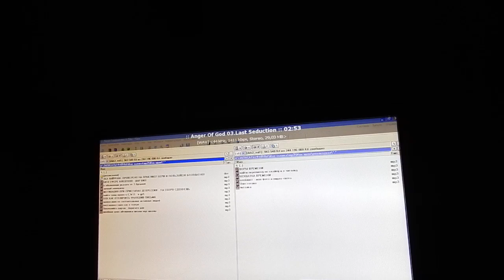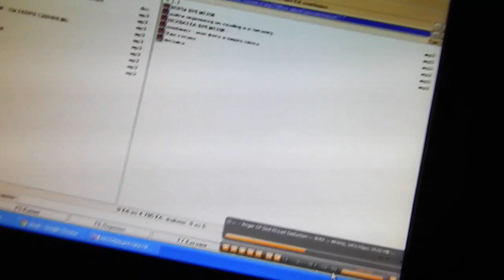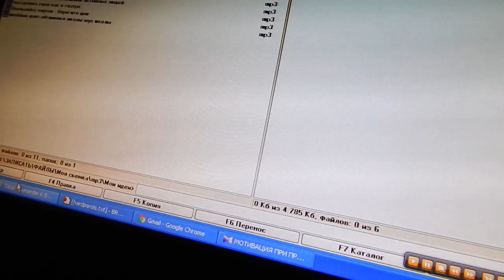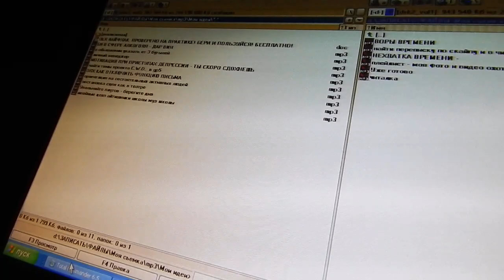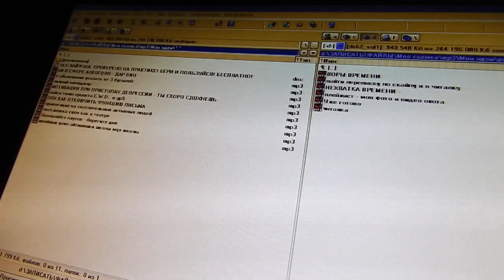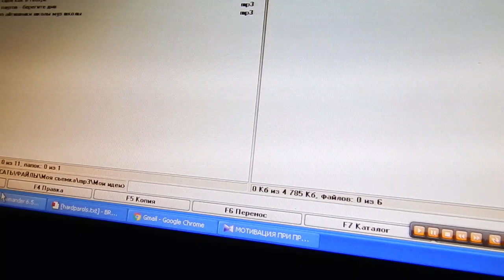Лучшая мотивация, если у тебя депрессия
Digital Max Cinema Present. My Video. Лучшая мотивация, если у тебя депрессия
Камера, комментарии, музыка, дизайн - Warxul, Проект Anger Of God., Купить CD с данной песней можно
Привет ДРУГ! Как у ТЕБЯ дела? Пиши в комментариях как у тебя дела ;) Сегодня хочу поделиться с ТОБОЮ своими ощущениями вовремя депрессии и своих решениях, как выйти ПОБЕДИТЕЛЕМ из этой трясины, а не крутиться всю жизнь, как белка в колесе... посуди сам, разве это жизнь? искать самому заказы, потом сломя голову их делать, потом возможно есть время передохнуть... снова тот же процесс...и Супер мотивация: ТЫ ЗАВТРА СДОХНЕШЬ! ГЛАВНОЕ ЗАНИМАТЬСЯ ЛЮБИМЫМ ДЕЛОМ И ЖИТЬ ТАК КАК БУДТО ТЫ ЖИВЁШЬ ПОСЛЕДНИЙ ДЕНЬ ;)